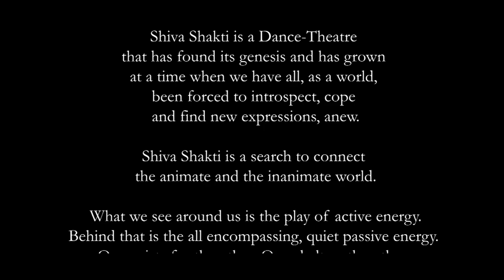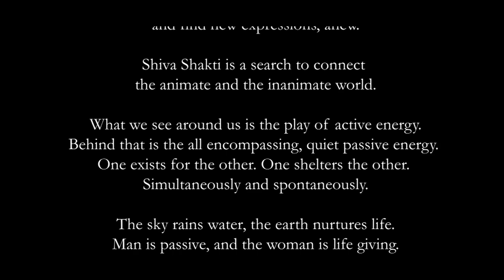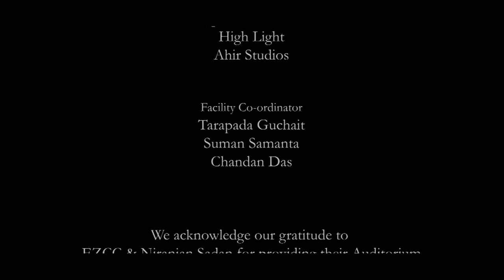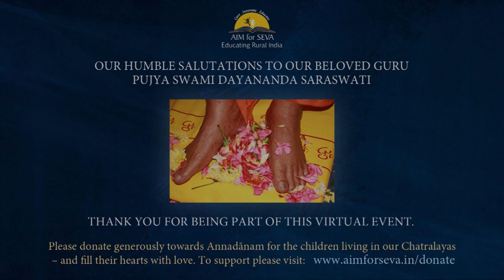SHIVA-SHAKTI (by Sharmila Biswas) / PSYCHOLOGY & CONTEMPORARY MANAGEMENT (Talk by Pujya Swamiji)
THIS VIDEO WILL BE MADE PRIVATE ON 20 DECEMBER 2020 - FOR VIEWING ACCESS AFTER THAT DATE, PLEASE WRITE TO US AT

AIM for Seva presents a special virtual event in aid of Annadanam for the children living in our Chatralayas (programme details given below).

For the last 20 years, AIM for Seva has been helping underprivileged children from the rural and tribal parts of India to complete their formal education and develop their innate potential, through our Chatralayas (free student hostels) across India. If you wish to donate towards Annadanam for our children, please

PROGRAMME DETAILS:

"SHIVA SHAKTI”
A Dance-Theatre Production by Sharmila Biswas
Shiva Shakti is a dance-theatre that has found its genesis at a time when we have all, as a world, been forced to introspect, cope and find expressions, anew…Shiva Shakti is a search to connect the animate and the inanimate world. One exists for the other. One shelters the other. Simultaneously, and spontaneously. Shiva Shakti – the inanimate and the animate. In the cosmic cycle they come together again and again, to bring universal harmony.

"PSYCHOLOGY & CONTEMPORARY MANAGEMENT"
Talk by Pujya Swami Dayananda Saraswati
In this talk, Pujya Swamiji touches on a core aspect of our lives – desires. Fulfilling desires is referred to as being a ‘consumer’ in Western psychology. Pujya Swamiji says that management of desires – ensuring you drive them, and that you are not driven by them – is success. This style of management by the individual converts a job into a duty to be done. Duty performed without being bound by desires is ‘success’.